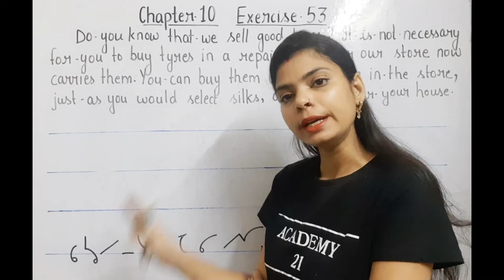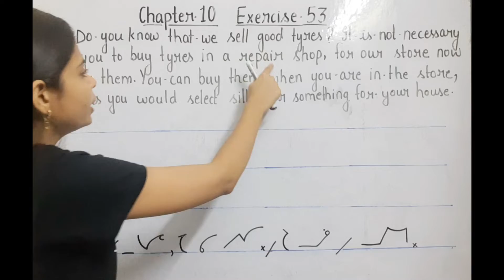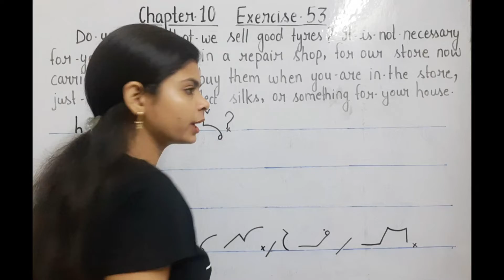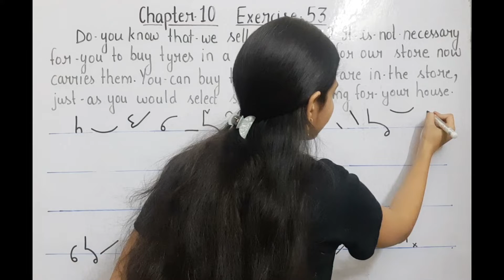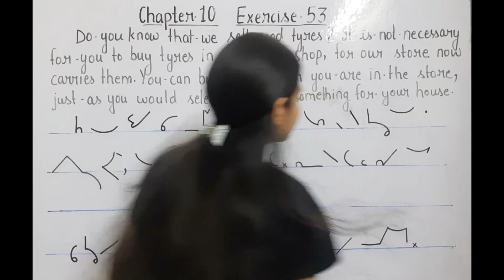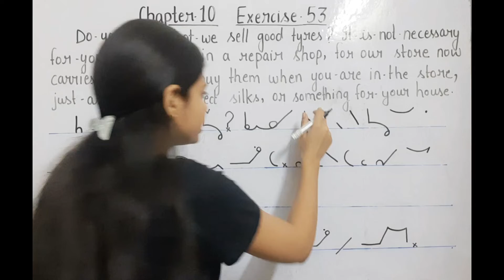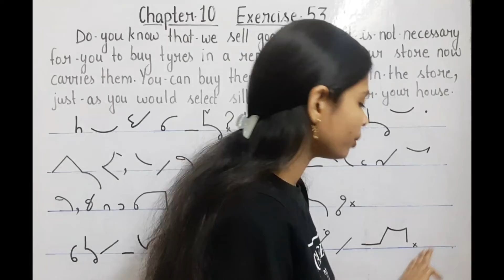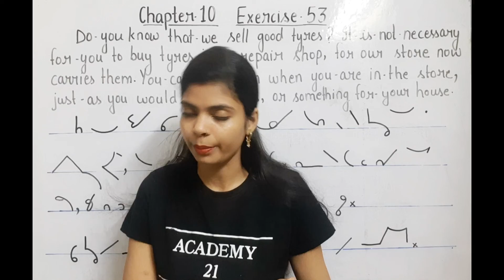Class-73 (Exercise-53 & Chapter-10)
ACADEMY21: Dear students, Welcome to Academy21bykajalsingh, U-Tube channel. Today, you have been taught how to dictate in speed of Class-73, Chapter-10 & Exercise-53 of English Shorthand in very easy manner. Plz watch it attentively. Wish you best of luck.
academy 21
Coaching Centre Address at:-B-952, 1st Floor, Main Market, nearset Gurudwara, Shashtri Nagar Metro Station, Delhi

noun part5

[19/07, 19:12] Life Partner: Very easy way to get govt. job

must watch

[8/28, 7:11 PM] Hitendra